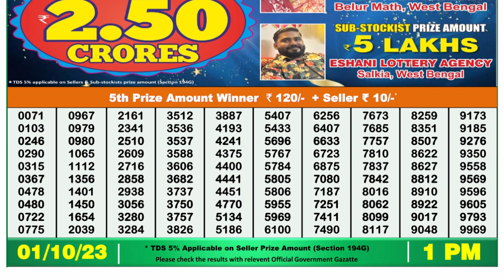Dear Lottery Sambad 1pm today 01.10.23 Nagaland State Lottery Result